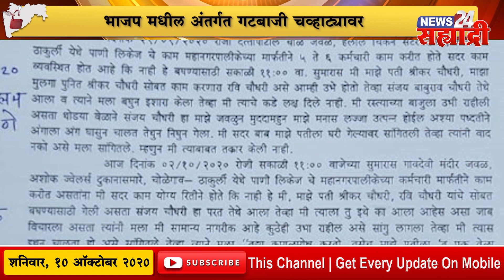सह्याद्री बुलेटिन । गोपीचंद पडळकर यांची रोहित पवार यांच्यावर टीका